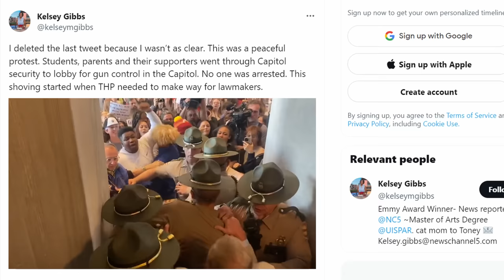What Guns and Gear to "Panic Buy"?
Lucas Botkin talks through some considerations for panic buying that occurs in our country from world events and the election cycle.

Note: Food was not discussed as that is a HUGE topic and it's generally a perishable item(s).

00:00 Are You Actually Prepared?
01:19 Buy Before So You Don't Have to Panic Buy
02:15 How Much Ammo To Buy?
02:40 Maybe Don't Just Buy Ammo
03:13 How To Win?
04:23 Ammo/Mags
05:19 Fire Starter
05:26 Headlamp
05:37 Pistol
05:49 Water Filtration/Management
06:14 Medical
06:46 Carbine
07:14 Land Nav
07:44 Chest Rig
08:25 Rifle Upgrades
09:57 Suppressor(s)
10:32 MOAR Batteries
10:37 Communications
11:09 Better Hearing Protection
12:05 Weapons Maintenance
12:20 Laser Range Finder
12:43 Kestrel
13:05 Armor... finally
14:14 Night Vision
14:55 Misc Tools
15:11 Packs
15:51 Being Prepared is Most About This One Thing
17:49 Don't be Controlled By Panic Buying Cycles
18:21 Sped Up Footage lol